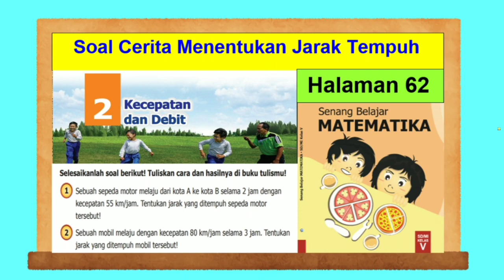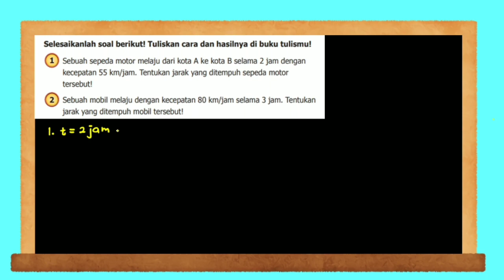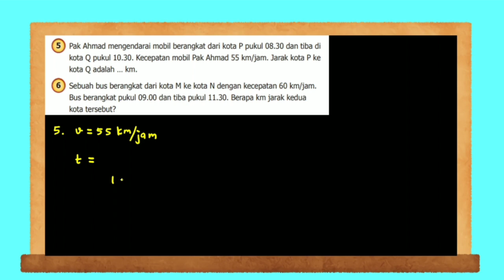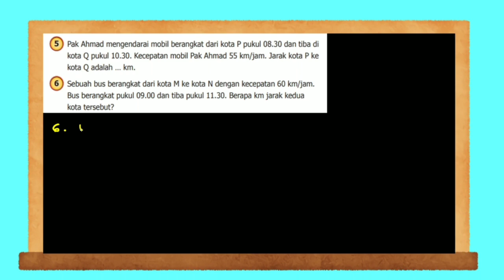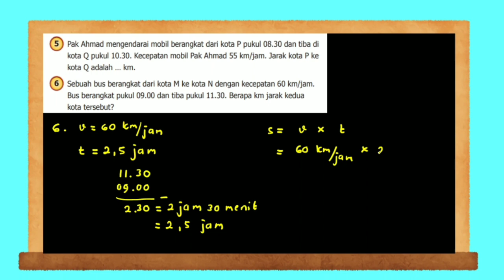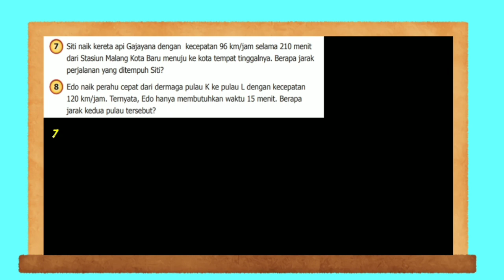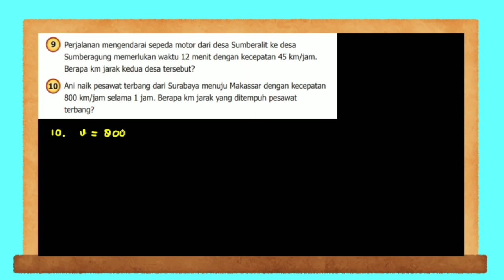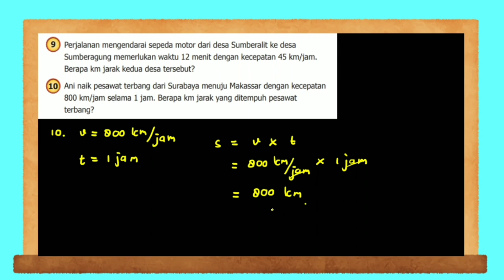Soal Cerita Menentukan Jarak Tempuh - Senang Belajar Matematika Kelas 5 Bab 2 hal. 62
Video ini berisi pembahasan materi matematika kelas 5 soal cerita menentukan jarak tempuh dari buku Senang Belajar Matematika kelas 5 bab 2 Kecepatan dan Debit halaman 62. Semoga bermanfaat.